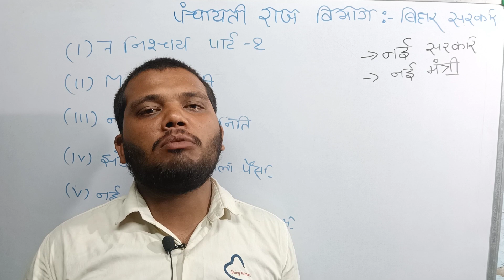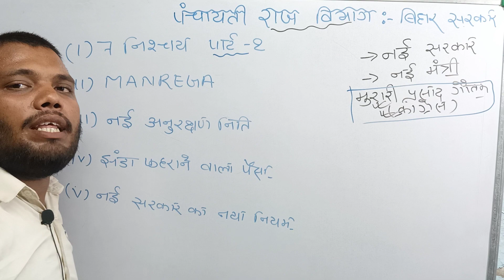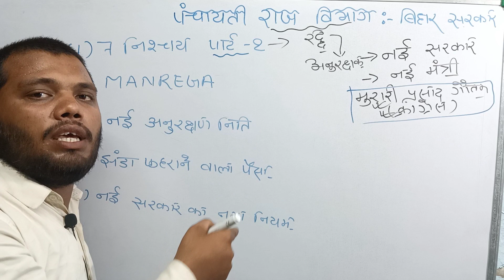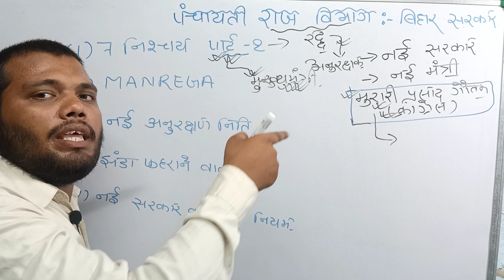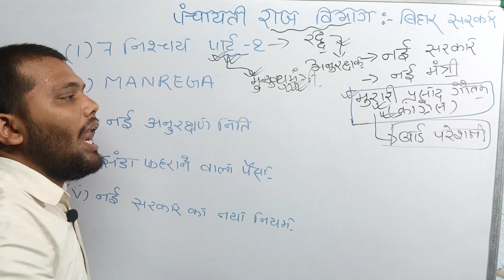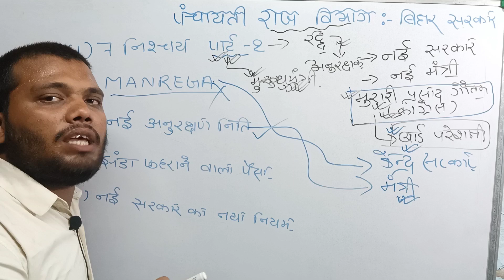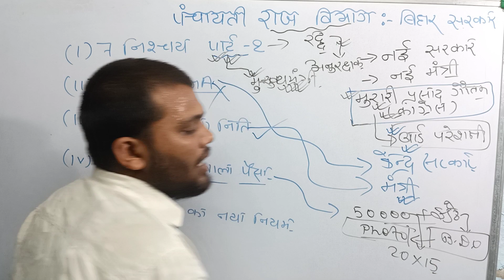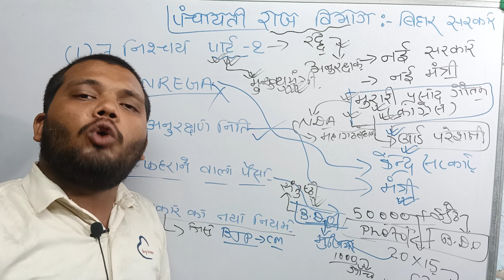वार्ड सदस्य के शान की बात||डीलर और वार्ड_सदस्य_के_टकराव_मे_कौन_जीतेगा|डीलर के साथ उसका संघ है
लाइव इसी चैनेल पर आयेंगे
हमसे जुड़ने के लिए नीचे दिये हुए लिंक का उपयोग कर सकते है:-

ward sadasya ka power,PM awas me ward ki bhumika,7 nischay yojna me ward ki bhumika,मनरेगा मे वार्ड सदस्य की भूमिका,ward sadasya news,ward sachiv news,ward sadasya ki salary kya hai

ग्राम सभा की बैठक,वार्ड सदस्य अपने यहा के जनता को जरूर ले जाये,मनरेगा का काम वार्ड करेगा,रोड का पैसा वार्ड सदस्य खर्च करेगा,ward sadasya,ward sadasya ki salary kitni hai,कार्यकारिणी,aam sabha ki baithak,bihar ward sadasya,वार्ड सदस्य ग्राम सभा कैसे,arvind kejriwal,gram panchayat